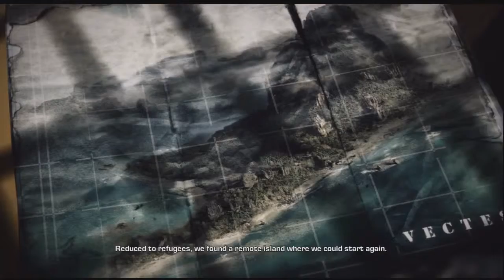Gears of War 3 Story Introdution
The Beginning of Gears of War 3